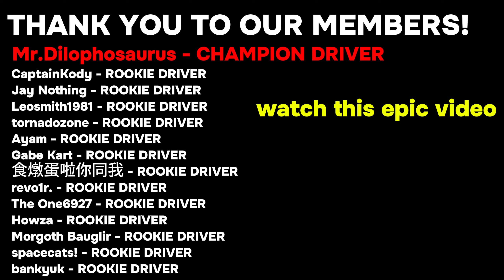30 Types Of Countries Drivers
Welcome to another video! Can we get 500 likes?!
In this video I showcase what I believe are different types of drivers you meet in different countries! Comment which one you are!

Games 🎮:
WIP